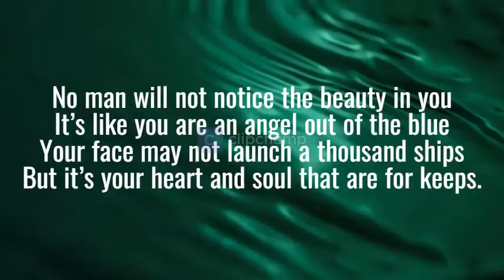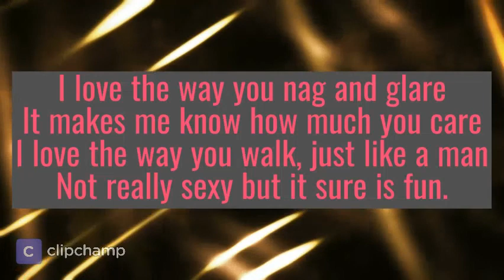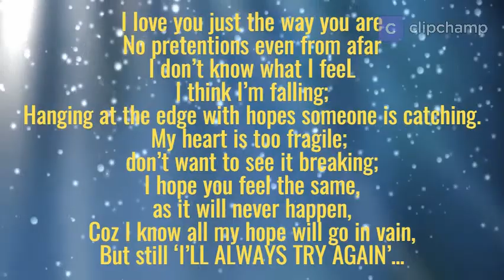WHY IS IT YOU?-Eternal Poems-best romantic poems